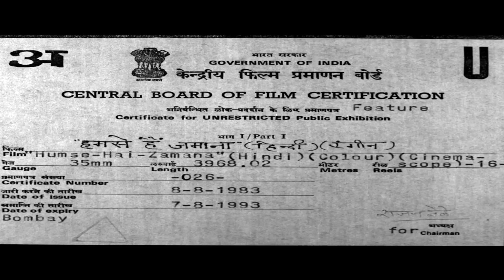शिवा अगर उठ गया तो तुम लोग ज़मीन पर लेटे रहोगे - Mithun Chakraborty की धमाकेदार एक्शन मूवी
Film: Hum Se Hai Zamana

Starring: Mithun Chakraborty, Zeenat Aman, Amjad Khan, Danny Denzongpa, Kajal Kiran, Ranjeet, Bob Christo, Asha Lata.
Producer: Deepak Bahry.

Plot: Brothers Shiva and Karan, separated at birth, learn that Thakur killed their father. The enraged brothers want revenge and receive help from Thakur's son and wife, whom he threw out after remarrying.